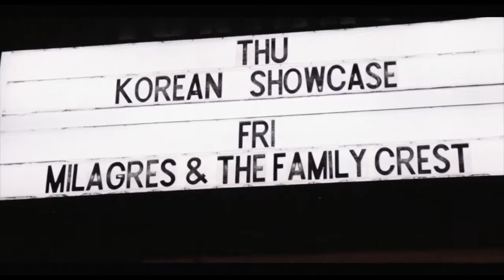[FRED PERRY SUBCULTURE] IDIOT DANCE DOCUMENTARY OFFICIAL TRAILER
Director - MKis VANDAL
Camera Operator - SUBB / DGURU / MKis VANDAL / PIZZA BAEDAL / TAKO CHOI
Editing - MKis VANDAL
Production Manager - TAKO CHOI, Miwa Usui